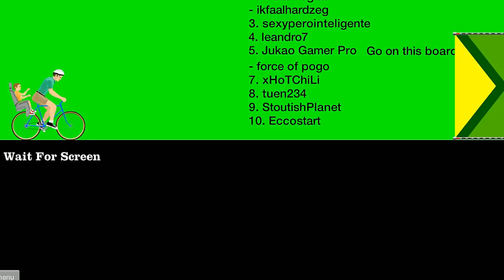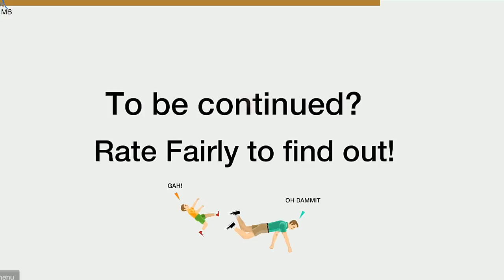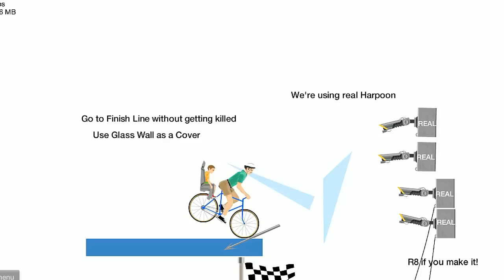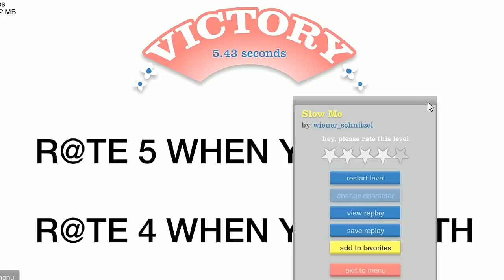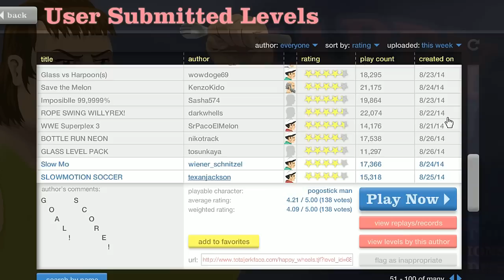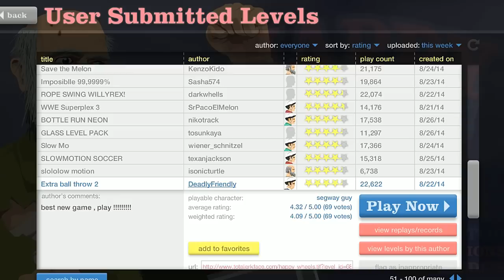Happy Wheels: The Matrix - Part 112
Happy Wheels!!!

theasianguygamershow
liltwistedone